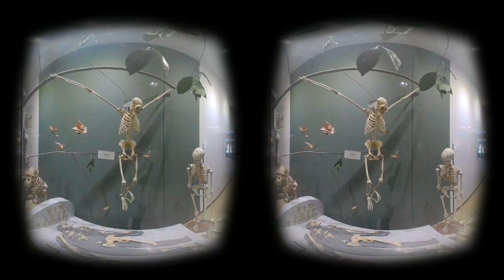Dinosaurs in Berkeley!! (VR180 3D)